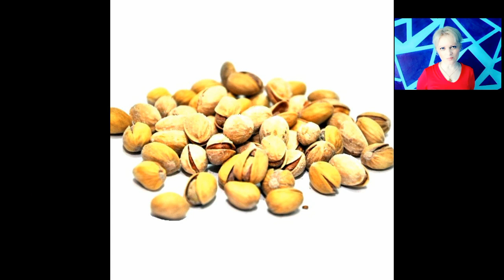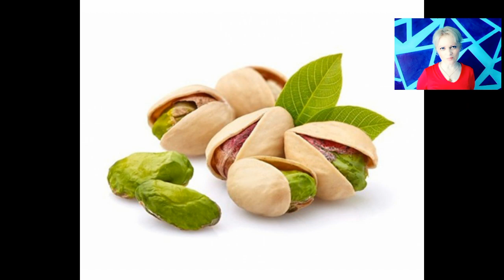Evo kako se uzgaja najmoćnije orašasto voće, pistać